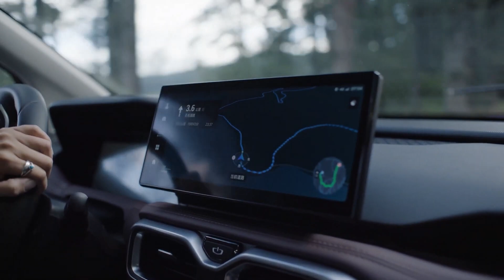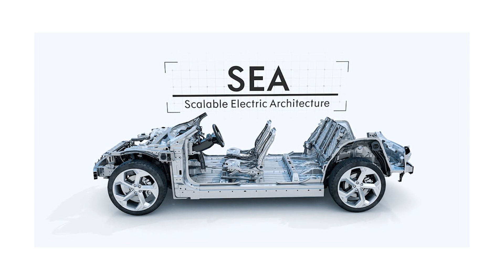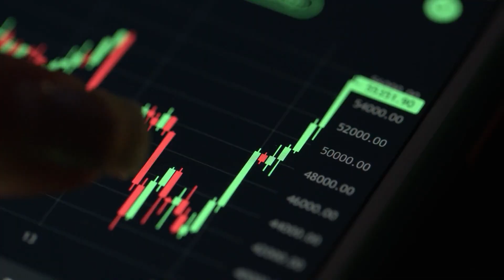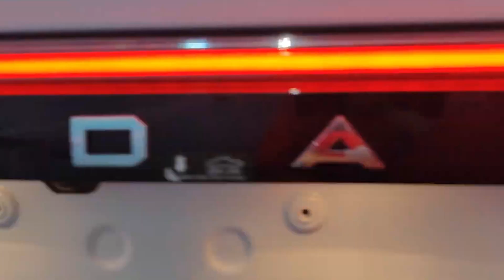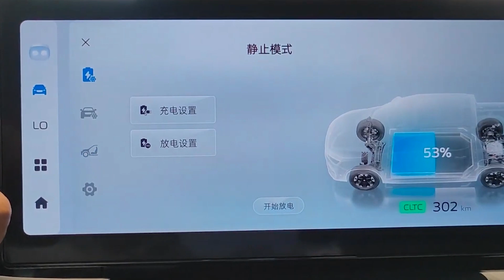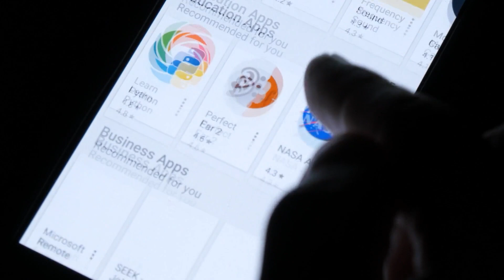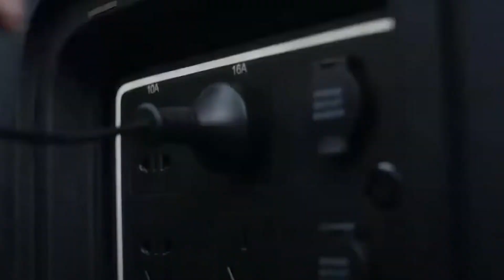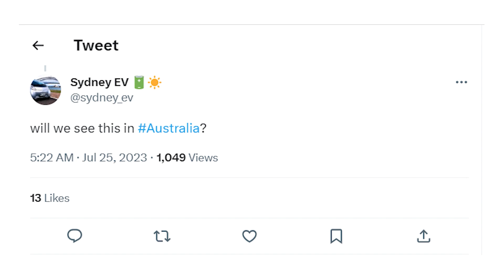Raydar CEO "Our New $20k Pick Up Will Change The Industry"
Today we look at the Ford Mavericks upcoming competitor…. Radar Auto’s new affordable electric pickup truck, the Radar RD6, which is coming to international markets. The Radar RD6 electric pickup truck was launched last year and stands out for its affordability. It has a starting price of $20k. The Radar RD6 electric pickup truck is expected to change the industry as it is affordable and has features that are comparable to high-end vehicles. This model could also be an issue for GM and Tesla as it under cuts the entire market for EVS. For have an EV version of the Maverick in the works and it’s yet to be confirmed how much it will cost but it’s going to be a challenge to beat the RD6 pricing.